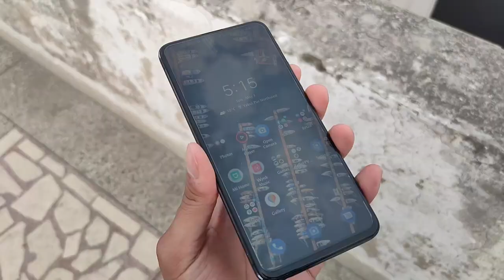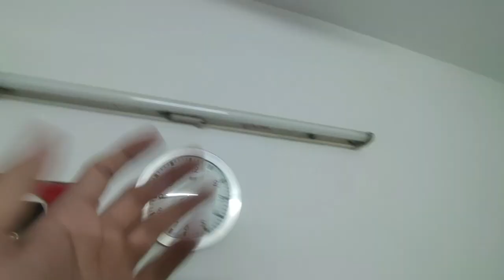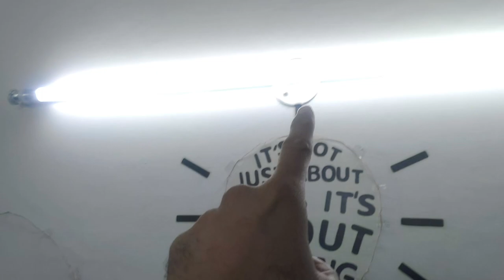ASUS 6Z Detailed CAMERA Review || ASUS ZENFONE 6 Detailed Camera Review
Finally here is my Super Detailed Review of Asus 6z CAMERAS. I have covered both the Cameras of Asus 6z in this video for videography, vlogging, photography, and selfies. In all sorts of lighting conditions such as Daylight, Indoor artificial light, and night time with street lights.
So if you are really considering this phone and you want to have good camera system just watch this video till the end and then you will know how good or bad Asus 6z cameras are.

Asus 6z has 2 cameras for both front and back shooting because it's a flip system to you will get the same quality as the back camera for selfies.
And unlike some other brands thankfully Asus on its 6z provided both of the most useful cameras in this awesome phone. Which is a Primary wide camera with Sony IMX 586 that has 48mp and f1.79 and ultra-wide camera that has a 13mp sensor with f2.4.
So guys lets begin the test and see the camera's performance. And after that don't forget to check the videos below...